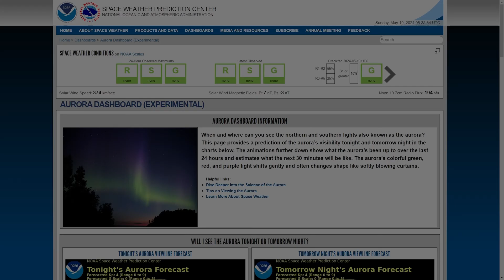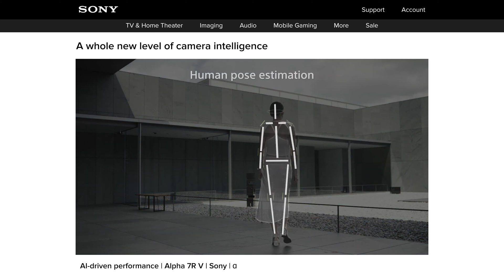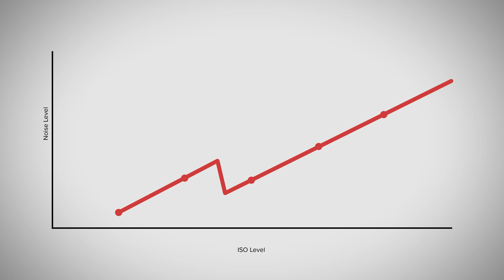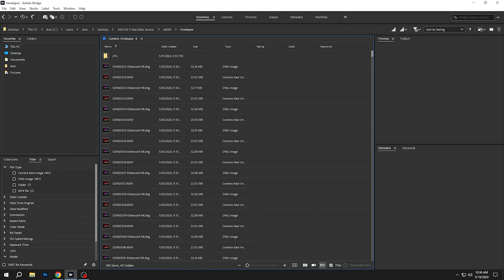Sony a7S III vs a7R V - Northern Lights Astrophotography / Video Comparison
Chasing the aurora borealis, or northern lights, has been a challenging endeavor, but the geomagnetic storm of 2024 brought colorful waves in the night sky to what seems to have been the majority of North America. While working on another project entirely, I was able to capture some amazing photos and videos of the light show and determine some interesting differences between some of the top camera models released by Sony. Were any of you lucky enough to be looking up when it happened?

Cameras in this video:
Sony a7R V
Sony a7S III
Sony a6500